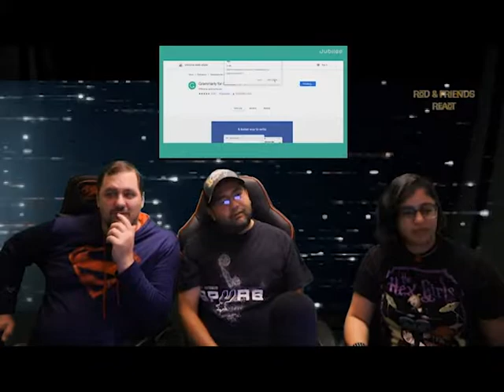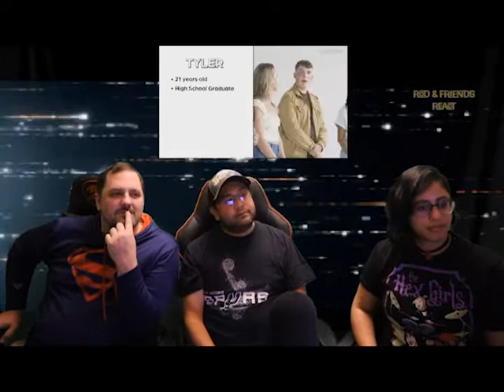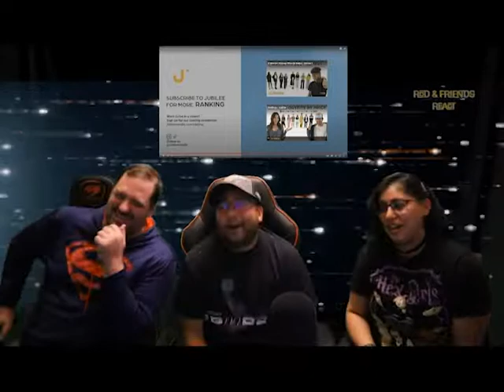Rod & Friends React: Jubilee - Strangers Rank Their Intelligence | First Impressions vs. IQ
Special thanks to Jubilee for making amazing content to react to.  This was an incredible video filled with surprises that caused more than a rant or two from us.

If you are interested in the uncondensed version, it will be uploaded to our SubscribeStar account.